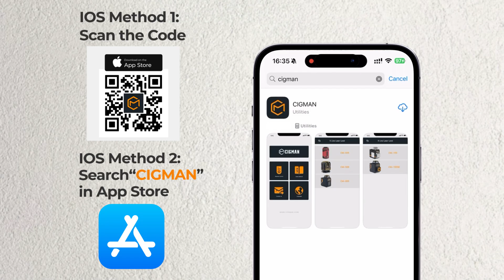CIGMAN APP Download Tutorial | Laser Level with APP Connection & Bluetooth Technology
APP Connection & Bluetooth Technology: This laser level uses Bluetooth technology. After connecting to the CIGMAN APP, you can easily control the laser settings from the other side of the room. On the application page, you can choose to orient the laser vertically or horizontally or turn pulse mode on/off; reduce your walking, and make your work more convenient